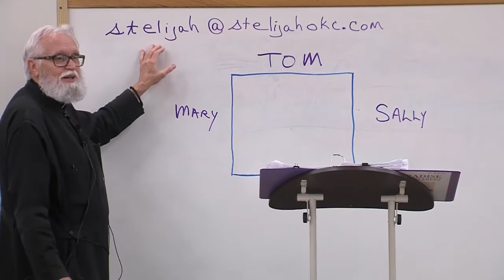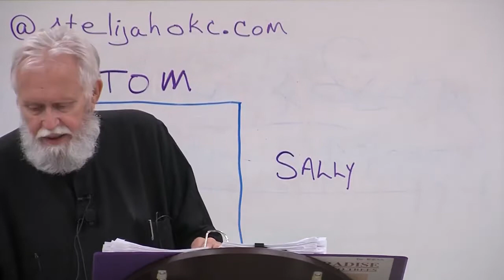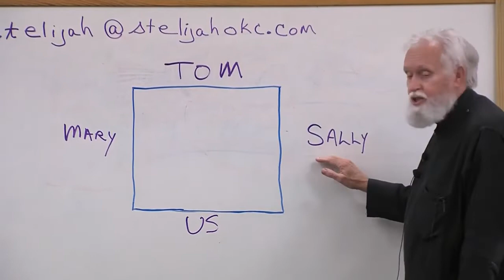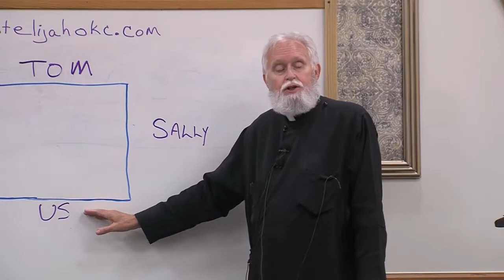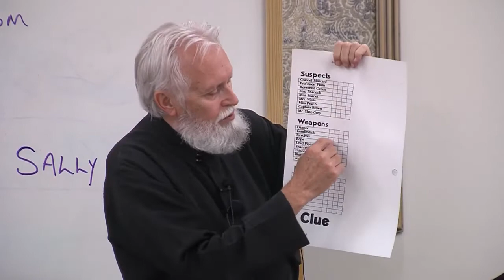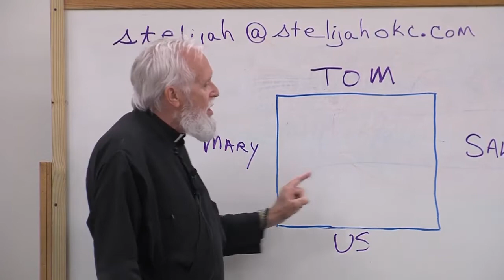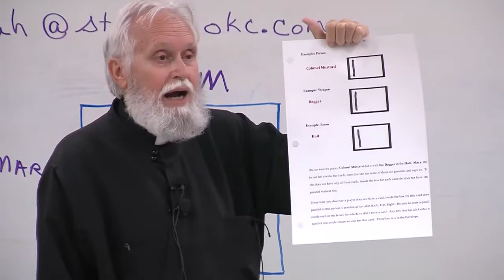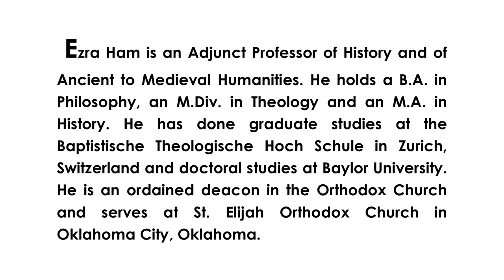Seminar 28 The Orthodox Mystery of Paradise 4 The Sensate Tree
The Eastern Orthodox Church, also called the Orthodox Church, is the second-largest Christian church, with approximately 220 million baptized members. It operates as a communion of autocephalous congregations, each governed by its bishops and adherents in local synods. The church has no central doctrinal or governmental authority analogous to the head of the Roman Catholic Church—the Pope—but the Ecumenical Patriarch of Constantinople is recognized by them as primus inter pares ("first among equals") and regarded as the spiritual leader of many of the eastern Christian parishes. As one of the oldest surviving religious institutions in the world, the Eastern Orthodox Church has played a prominent role in the history and culture of Eastern and Southeastern Europe, the Caucasus, and the Near East. The Eastern Orthodox Church officially calls itself the Orthodox Catholic Church.
Eastern Orthodox theology is based on holy tradition, which incorporates the dogmatic decrees of the seven ecumenical councils, the Scriptures, and the teaching of the Church Fathers. The church teaches that it is the one, holy, catholic and apostolic church established by Jesus Christ in his Great Commission, and that its bishops are the successors of Christ's apostles. It maintains that it practices the original Christian faith, as passed down by holy tradition. Its patriarchates, reminiscent of the pentarchy, and other autocephalous and autonomous churches, reflect a variety of hierarchical organisation. It recognizes seven major sacraments, of which the Eucharist is the principal one, celebrated liturgically in synaxis. The church teaches that through consecration invoked by a priest, the sacrificial bread and wine become the body and blood of Christ. The Virgin Mary is venerated in the Eastern Orthodox Church as the God-bearer, honored in devotions.
The churches of Constantinople, Alexandria, Jerusalem, and Antioch—except for some breaks of communion such as the Photian schism or the Acacian schism—shared communion with the Church of Rome until the East–West Schism in 1054. The 1054 schism was the culmination of mounting theological, political, and cultural disputes, particularly over the authority of the pope, between those churches. Before the Council of Ephesus in AD 431, the Church of the East also shared in this communion, as did the various Oriental Orthodox Churches before the Council of Chalcedon in AD 451, all separating primarily over differences in Christology.
The majority of Eastern Orthodox Christians live mainly in Southeast and Eastern Europe, Cyprus, Georgia, and parts of the Caucasus region, Siberia, and the Russian Far East. Roughly half of Eastern Orthodox Christians live in the post-Soviet states, mostly Russia. There are also communities in the former Byzantine regions of Africa, the Eastern Mediterranean, and in the Middle East, which are decreasing due to forced migration driven by increased religious persecution. Eastern Orthodox communities are also present in many other parts of the world, particularly North America, Western Europe, and Australia, formed through diaspora, conversions, and missionary activity.

Tradition Byzantine
Byzantine Tradition
التقليد البيزنطي
βυζαντινή παράδοση
Византийская традиция
Tradición Bizantina
Tradizione Bizantina
מסורת ביזנטית
Byzantinische Tradition
बीजान्टिन परंपरा
بازنطینی روایت